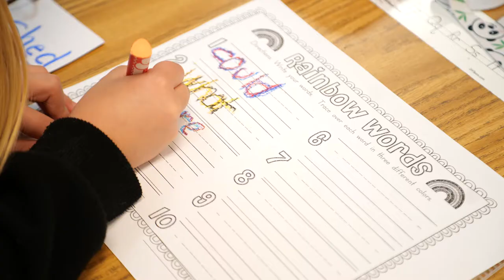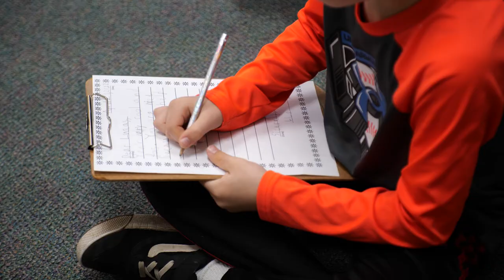Berrien Springs Public Schools - Mars Elementary